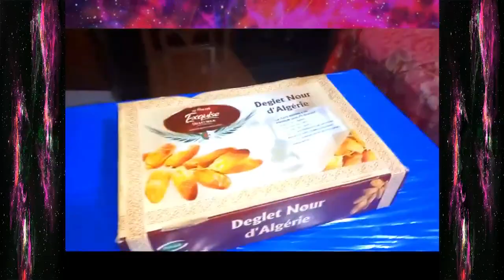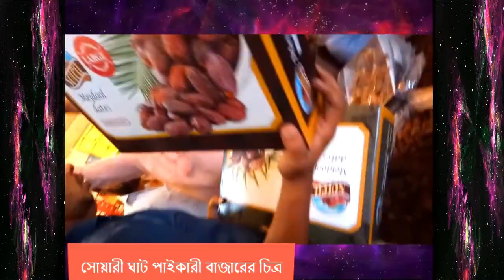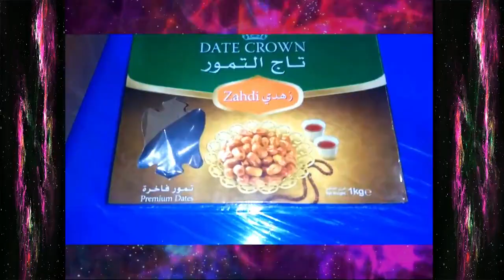DATES Algerian Deglet Noor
My Youtube Channel Name : Tahsin View
I want to be a little youtuber.